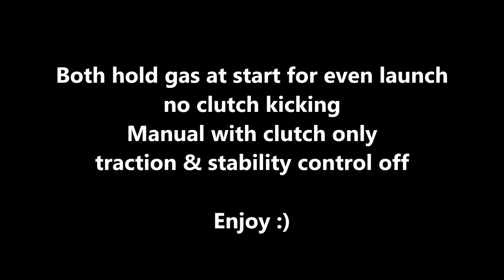Forza 5 - Stock Rival Drag - Chevrolet Camaro ZL1 VS 2015 Ford Mustang GT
Hey whats going on guys SHADOWASSASSIN here! In this episode of stock rival drag we put the Chevrolet Camaro ZL1 against the 2015 Ford Mustang GT! ALL CARS ARE STOCK! Hope you enjoy!

PLAYLIST ON CHANNEL!